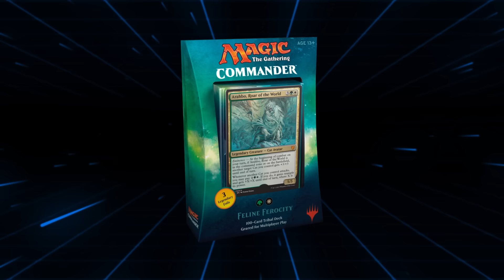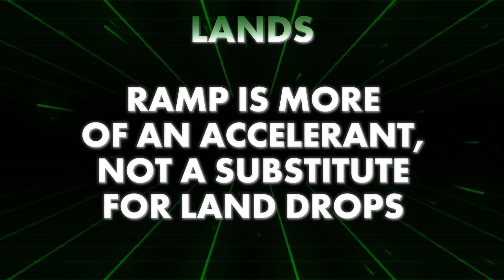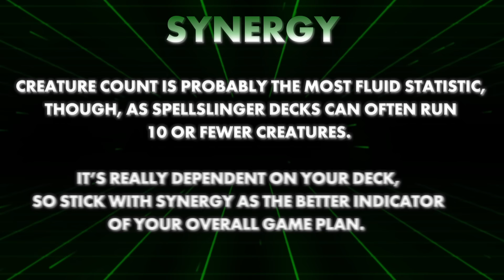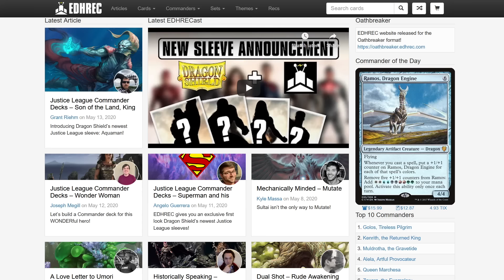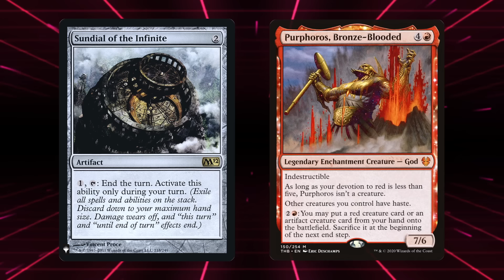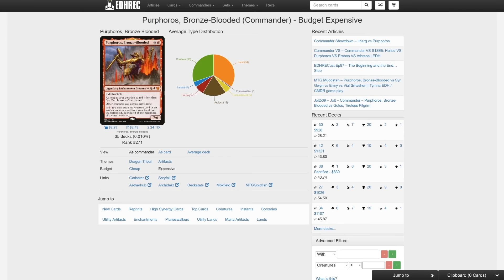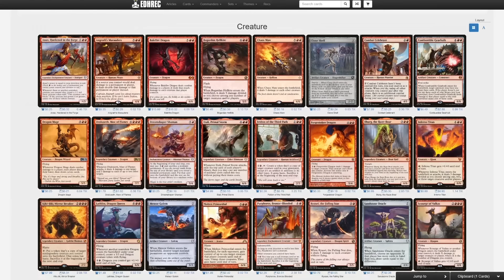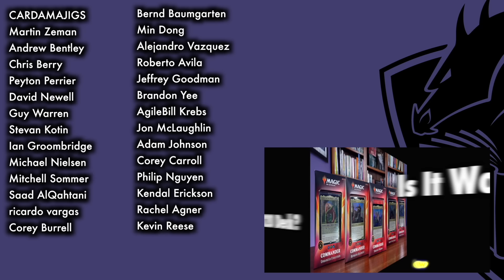How To Build Your First Commander Deck | Magic: The Gathering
There's always more to learn! Check out...

Pick up a Battle Deck of your choice for only $9.99 by going and see my review on them here: Check out BATTLE Decks and my review